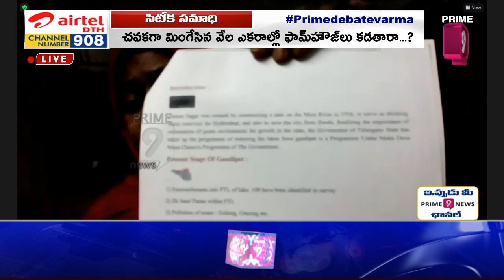ఎంపీ అయ్యి..TRS కి చుక్కలు చూపిస్తా | Prime Debate With Varma | Lubna Sarwath Vs TRS Leader | Prime9